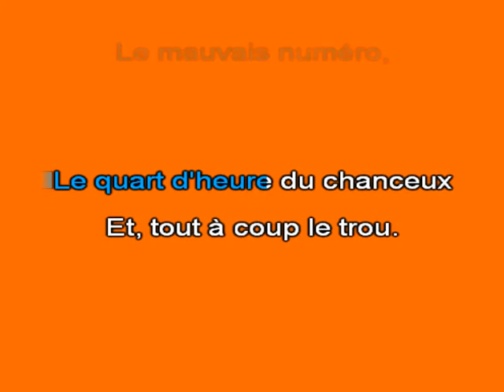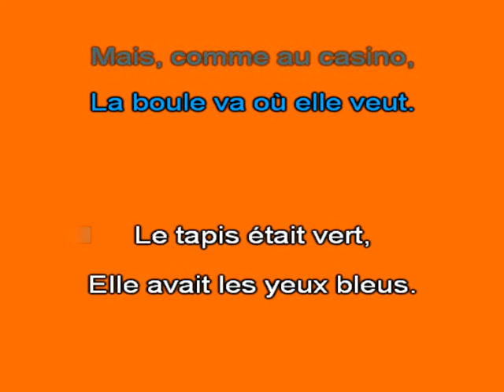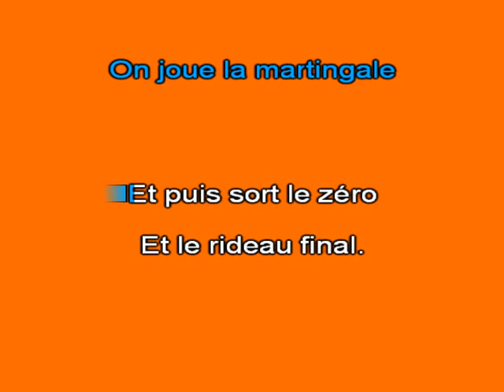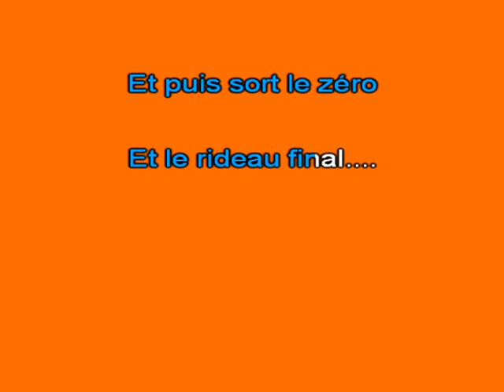Karaoké Casino Michel Sardou